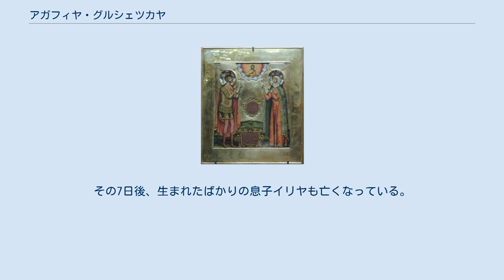アガフィヤ・グルシェツカヤ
モスクワ・ロシアの后妃
エフフィミヤ＝アガフィヤ・セミョーノヴナ・グルシェツカヤ（ロシア語:Евфимия-Агафья Семёновна Грушецкая, 1663年 - 1681年7月14日）は、モスクワ・ロシアのツァーリ・フョードル3世の最初の妃。
 アガフィヤは貴族セミョーン・フョードロヴィチ・グルシェツキーとその妻マリヤ・イヴァノヴナ・ザボロフスカヤの娘として生まれた。
グルシェツキ家はポーランド貴族の家柄で、ヨガイラ王の旗手を務めたマチェイという騎士を始祖とする。
西欧文化の影響が強いポーランド貴族の血を引くアガフィヤは、ポーランド語、フランス語、ラテン語を自由に使いこなし、また西欧式の生活様式になじんでいた。
またアガフィヤはチェンバロを演奏することも出来た。
アガフィヤは「天界の天使」のように美しく、また親しみやすい人柄でもあった。
彼女は1677年から母方の伯父セミョーン・ザボロフスキーに引き取られて暮らし、この伯父はアガフィヤを結婚させまいと考えていた。
 1680年、ツァーリ・フョードル3世は宗教の催し事の最中にアガフィヤを見かけた。
宗教劇の最中に魔女の登場シーンでアガフィヤが恐ろしがって気絶すると、ツァーリはアガフィヤの前に飛び出して彼女を抱きとめ、そして一目ぼれした。
フョードル3世はアガフィヤの伯父が姪を結婚させたくないと思っているのを知りつつ、アガフィヤを含む未婚の娘たちを召しだして伝統的なツァーリの花嫁コンテストを開き、このコンテストでアガフィヤを妻に選んだ。
 1680年7月18日、アガフィヤはフョードル3世と結婚した。
アガフィヤは夫の改革志向に共鳴していた。
皇妃アガフィヤはツァーリの母の実家ミロスラフスキー家とその支持者たちが政治に介入してくることに反対していた。
フョードルの母の親戚イヴァン・イリイチ・ミロスラフスキーはアガフィヤの悪口を言いたてたが、これが原因で揉め事が起き、フョードル3世はミロスラフスキーを処罰した。
アガフィヤの姉妹は公爵家に嫁ぎ、従兄弟たちもフョードルによって上級貴族に取り立てられた。
アガフィヤは「天使のような皇妃」と呼ばれていたが、実際に夫に忠実で愛情深い女性であり、民衆の福祉向上に熱心だった。
アガフィヤはまた初めてロシア宮廷に髭を剃る習慣と西欧の服装を持ちこんだ。
また人前で髪を露出し、西欧式の（というよりポーランドの）ドレスを着た最初のロシア皇妃であった。
 1681年7月11日、アガフィヤは王家の世継ぎとなる息子イリヤを出産したが、出産が原因で3日後の7月14日に亡くなった。
その7日後、生まれたばかりの息子イリヤも亡くなっている。
愛妻を亡くしたフョードル3世の嘆きは深いものだったといわれる。